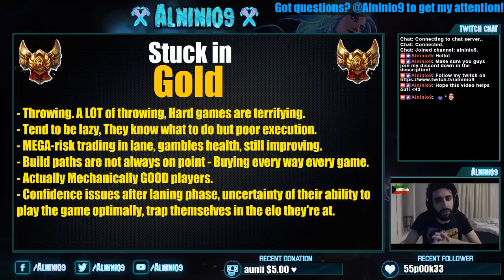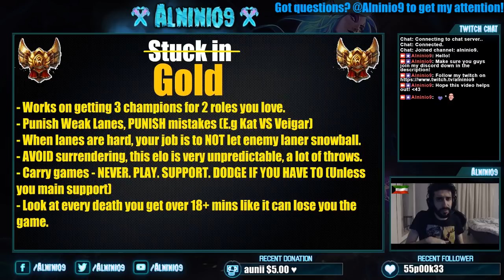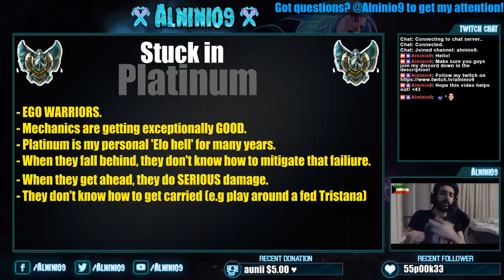How To Escape Your Elo (Bronze To Platinum) | League Of Legends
Bronze ►0:00
Silver ►10:26
Gold ►20:52
Platinum ►30:36
🔥My Katarina Guide🔥
🔥All-Time Top Donators🔥
1 - FatpackTV 60$ 🖤
2 - Mrfurythegreat 51$ 🖤
3 - Xanderdraft117 43$ 🖤
4 - Aunii 42$ 🖤
5 - Imainshaco 21.20$ 🖤
6 - Flyerbeklol 13$ 🖤
7 - SoloMalphiteOnly 5.24$ 🖤
8 - Vaviee 5$ 🖤
9 - Klona13 5$ 🖤
10 - DeathxWing 5$ 🖤
Thank you guys so much for supporting the stream and my channel, MUCH love. 🖤
To those new to the channel:
I'm an Entertainer, gamer & Twitch Streamer. Games I love range from Battlerite, League Of Legends, CS:GO, Uncharted 4, The Last Of Us. I tend to be a variety gamer and enjoy all types of different games, but mainly enjoy MOBA games, Battlerite to me is one of many interesting MOBAS because it's essentially no turrets/minions/level, just a battle to the death which is VERY intriguing to me.